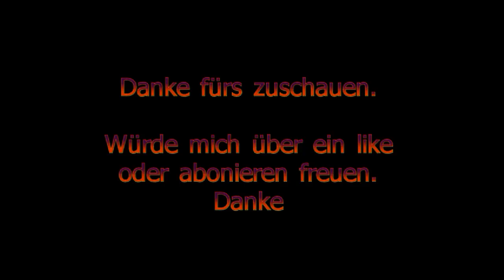Landwirtschafts Simulator 2015 XBOX360 mal ohne Helfer sähen